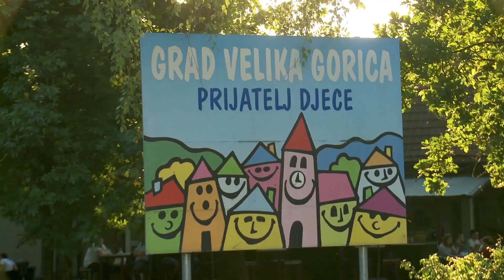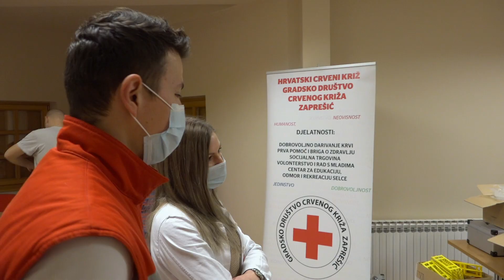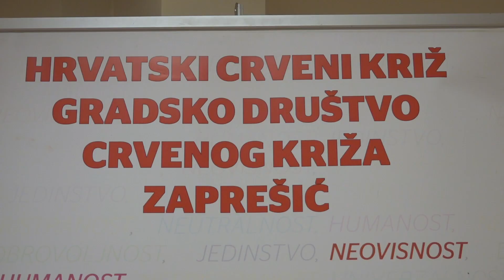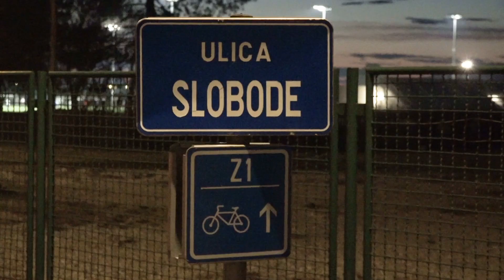Televizija Zapad - Podnevne Vijesti 16.03.2021.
MIHAEL ZMAJLOVIĆ ZA ŽUPANA
SDP-ov kandidat za Zagrebačku županiju

KANDIDATI DOMOVINSKOG POKRETA
Knežević za gradonačelnicu Zaprešića

KANDIDATI ZAGORSKOG SDP-a
Borba za čelna mjesta na lokalnim izborima

ŠKARE OŽBOLT U POSJETU OŠ BUKOVAC
Razgovor s očajnim roditeljima

DOBROVOLJNO DARIVANJE KRVI
Prvi put u Općini Jakovlje

IZGRADNJA KRUŽNOG TOKA U IVANIĆ-GRADU
Završetak predviđen za mjesec dana